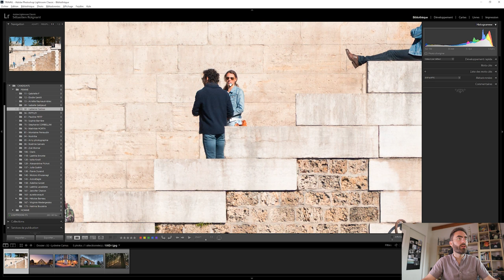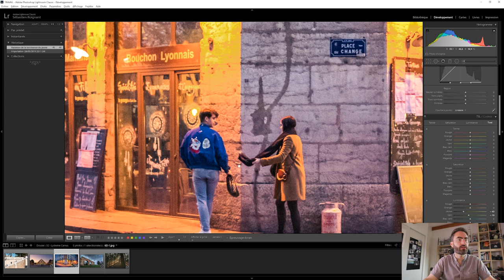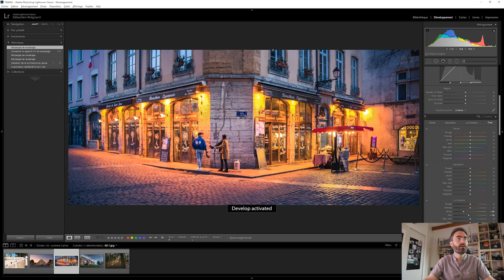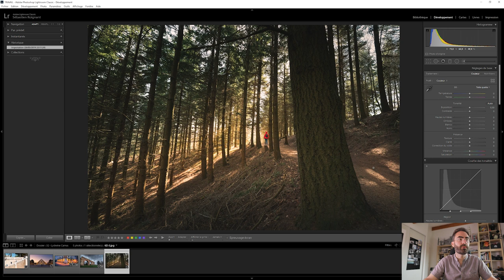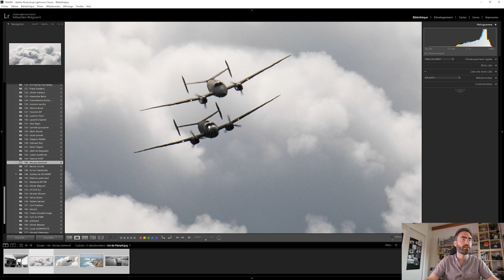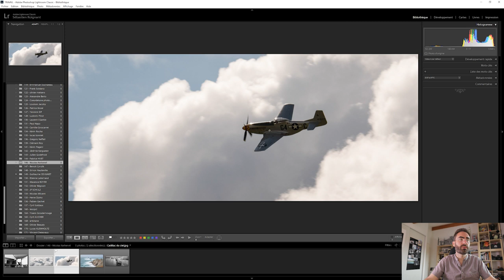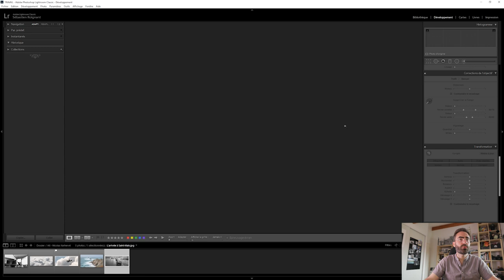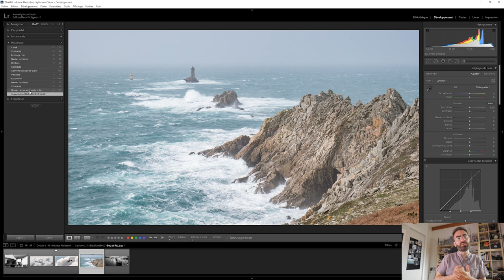Mon avis sur vos photos 3 - Lydwine Camus et Nicolas Kerhervé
L'été est arrivé et avec lui le temps des épisodes critiques. Durant 10 semaines, je me penche sur vos books pour répondre à vos interrogations sur votre travail.

J'ai laissé le hasard choisir parmi les 150 personnes qui m'ont soumis leurs 5 photos. Cette semaine c'est à Lydwine Camus et Nicolas Kerhervé.

Si vous aussi vous voulez les aider, laissez votre avis sur leurs photos (et non pas sur mon avis) dans les commentaires ci-dessous.

Retrouvez le travail des deux auditeurs sur leur site :
► Lydwine Camus (Wyld shoot)